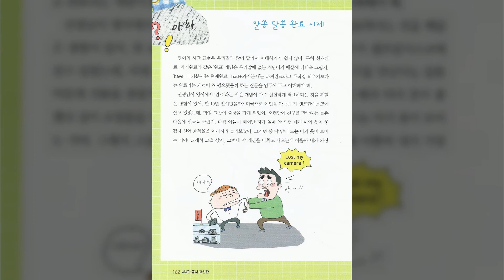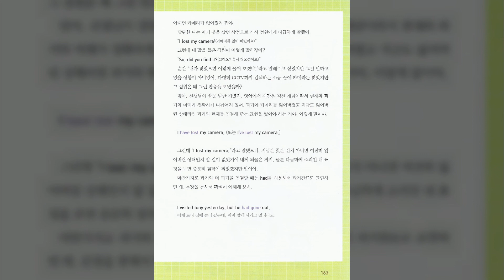제4관 동사의 변신은 무죄 동사표현관 Question 09 아하! 알쏭 달쏭 완료 시제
♕ Queens Academy ♕ 전공교양
영어의 근원부터
원리보고서
『 영어 박물관』
제4관 동사의 변신은 무죄 동사표현관
Question 09 아하! 알쏭 달쏭 완료 시제